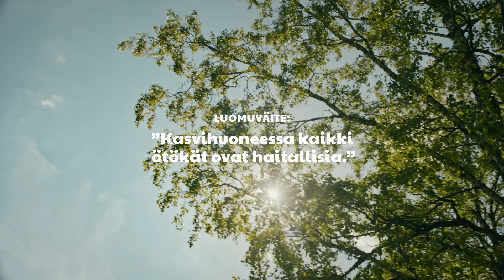Luomumerkki/ Luomupuutarhayrittäjä Kaijus